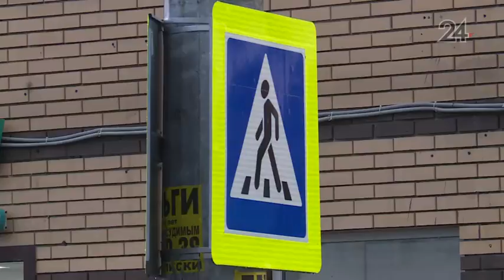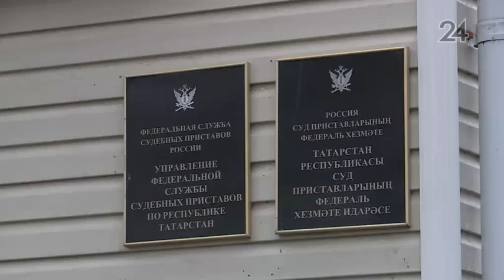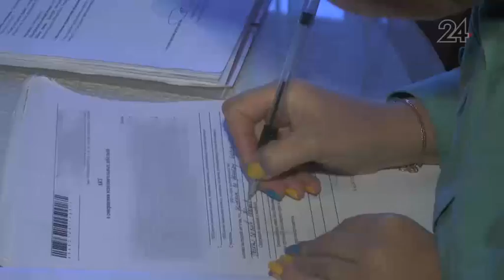Для водителей, не пропустивших пешеходов, увеличили размер штрафа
Увеличение штрафов для водителей и новые полномочия судебных приставов - президент страны подписал законы об изменениях в Кодексе об административных правонарушениях.